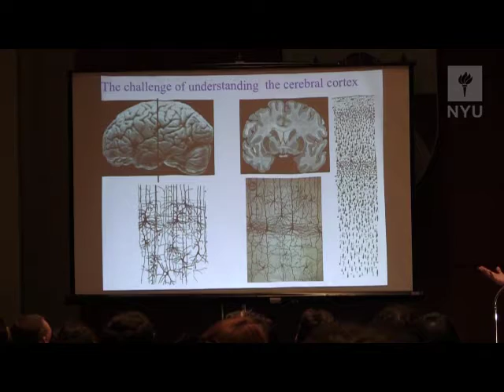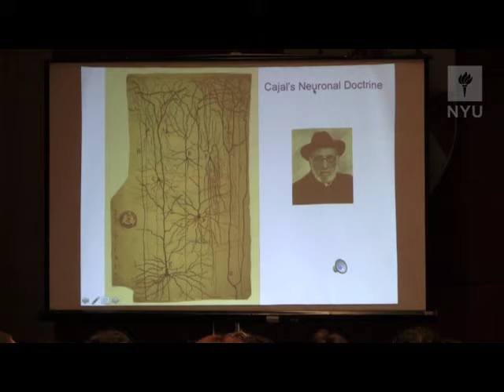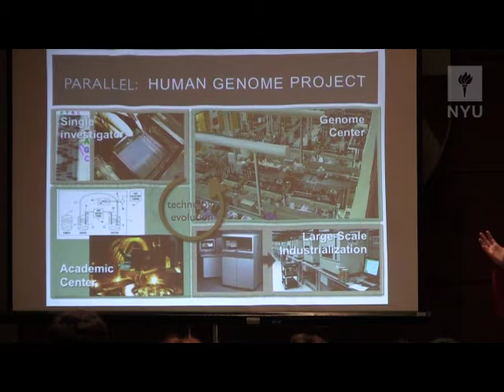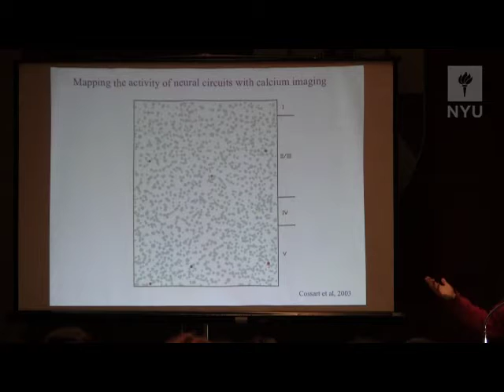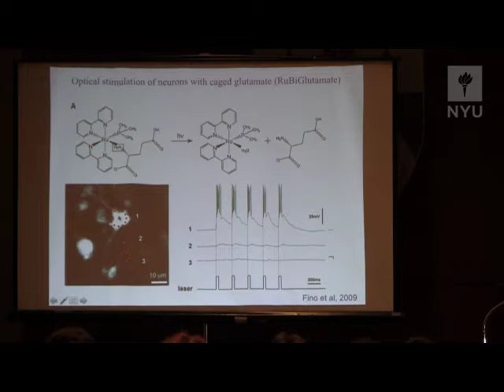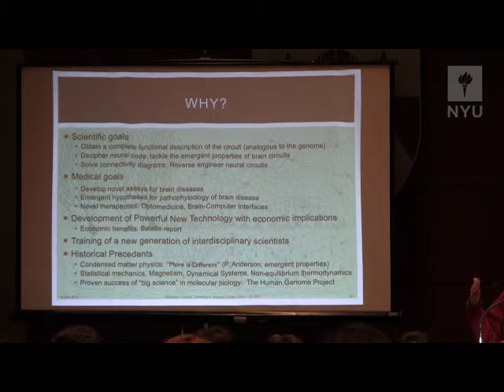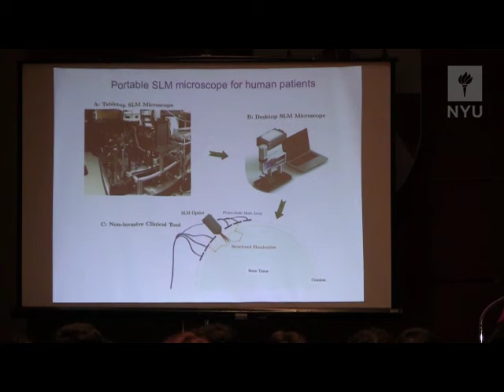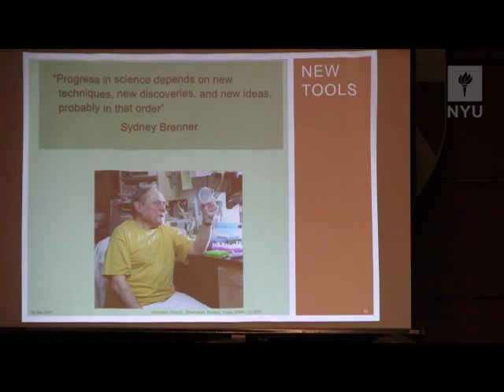The Brain Activity Map: Implications for Science and Society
On December 6 & 7, 2013, the NYU Center for Bioethics and the NYU Center for Mind, Brain, and Consciousness hosted a workshop entitled “The Brain Mapping Initiatives: Foundational Issues“.

This lecture was given by Rafael Yuste, Professor of Biological Sciences at Columbia University.

Workshop speakers: Cori Bargmann (Rockefeller University), Patricia Churchland (UC San Diego), Nita Farahany (Duke University), Sean Hill (Swiss Federal Institute of Technology in Lausanne), Gary Marcus (NYU), Anthony Movshon (NYU), Anders Sandberg (Oxford University), Walter Sinnott-Armstrong (Duke University), Felipe De Brigard (Duke University), Rafael Yuste (Columbia University), Anthony Zador (Cold Spring Harbor Laboratories).